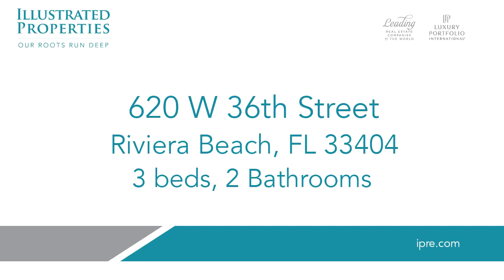Residential for sale - 620 W 36th Street, Riviera Beach, FL 33404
Spacious concrete home in sought out section of Riviera Beach. Currently tenant occupied for the next 2 months. Remodeled kitchen with granite counters.19 foot covered porch and fenced in back yard. Owner will do some improvements once tenant vacates. Roof replaced in October 2023''Property qualifies for Easy Path financing through CIBC Bank.  3% down payment, no MI and reduced interest rate.  Borrowers may be eligible for lender closing cost credits.

Bedrooms: 3
Bathrooms: 2
Square Feet: 1449
Price: $299,700